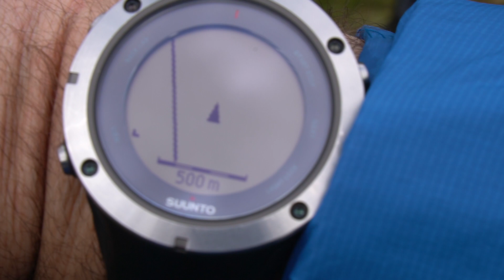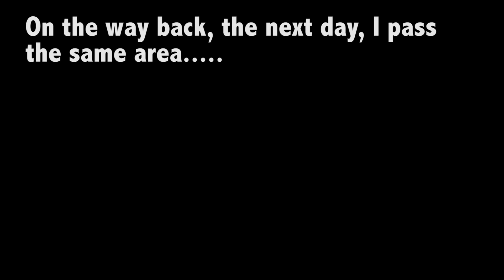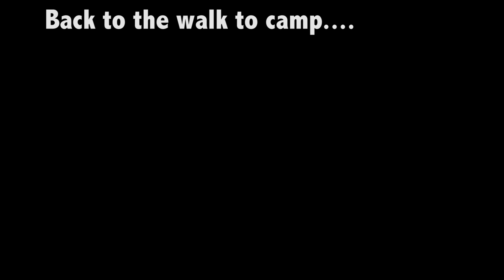August 2020 Part 3, the end of August with a few heart felt words